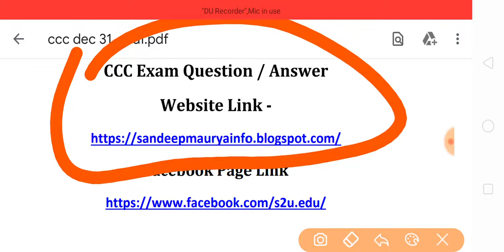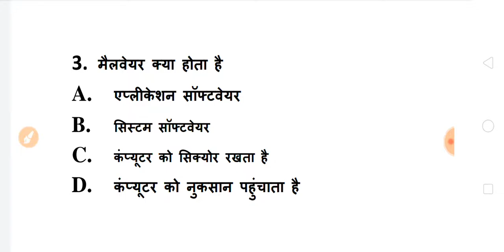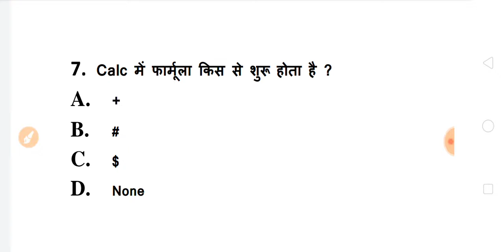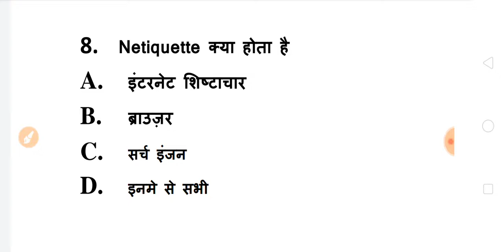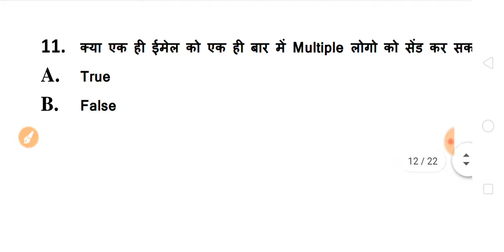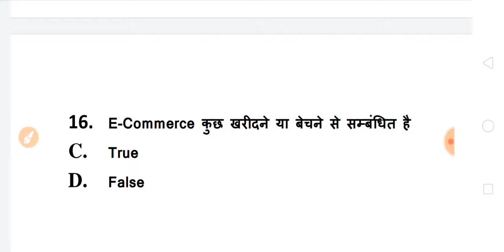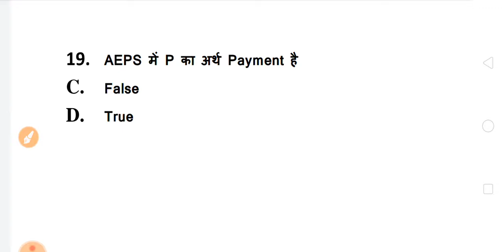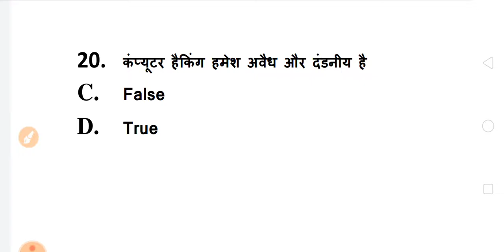CCC Exam 10 दिसंबर को पूछे गये महत्वपूर्ण प्रश्न | CCC December Exam 2019 | CCC Important Questions